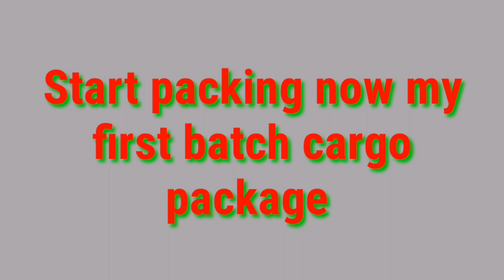START PACKING MY FIRST BATCH PACKAGE | AFREIGHT CARGO HONGKONG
THIS VIDEO HAVE CONTINUATION  |   SEE YOU GUY’S ON MY NEXT VLOG  |  EMMA BARCENA